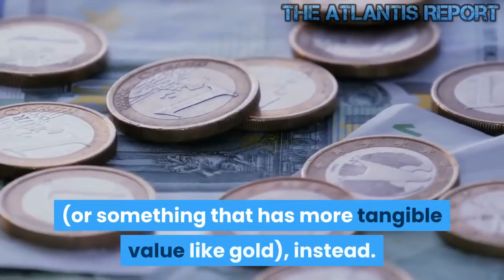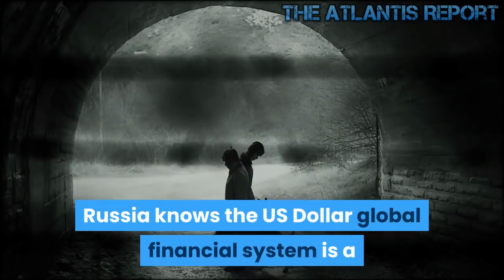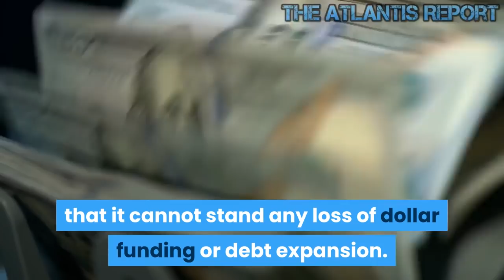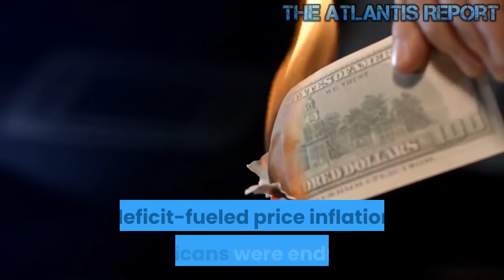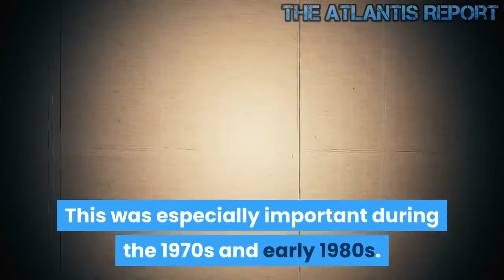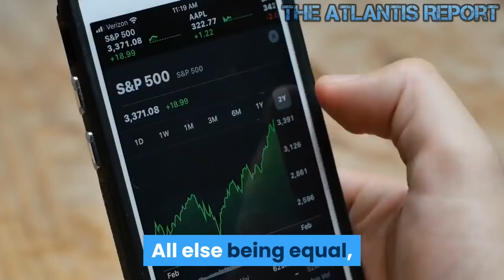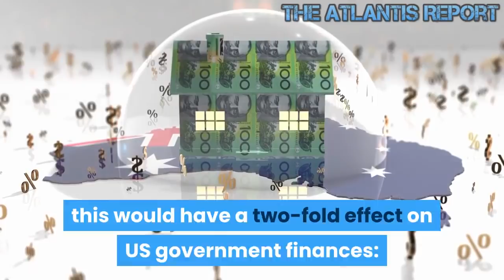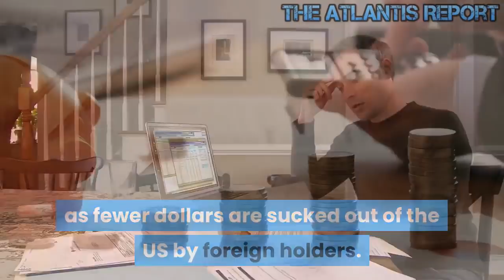The Shocking Truth About The Petrodollar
The Shocking Truth About The End of The Petrodollar

Looks like Russia has declared the petro-dollar to be the nyeto-dollar. Welcome to The Atlantis Report . Russia’s largest oil company Rosneft has set the euro as the default currency for all new exports of crude oil and refined products, as the state-controlled giant looks to switch as many sales as possible from U.S. dollars to euros in order to avoid further U.S. sanctions against it. Rosneft is the biggest oil exporter from Russia, selling around 2.4 million barrels per day of oil, according to Reuters estimates That's around $4 billion a month that will no longer be transacted in dollars. Roughly 3% of daily oil trade. Not a huge matter, but it is just one company. Good for the Russians! Besides, why do you need to trade in dollars, when most of your energy export trade goes to Europe anyway? It's best and far more logical to be dealing in Euros, (or something that has more tangible value like gold), instead. I have insider information that Gazprom is about to do the same and ditch the dollar . Russia is just the beginning.This will only increase with the One Belt One Road project . Russia knows the US Dollar global financial system is a fraudulent criminal enterprise run by parasitic murderers. I expect to see more of these moves in the future. Imagine Saudi gets taken offline with Iran, Syria, Iraq, Venezuela and Russia selling off the petrodollar. Weaponize the dollar and people start using other currencies to get around it. Being the reserve currency is a privilege, abuse it and the world will ever so slowly year by year move away from it via digital currencies and other currencies. Threats of using SWIFT as a weapon will also result in countries finding other ways of settling accounts. When you weaponize a currency, countries will run from it like AIDS. It can kill your economy. America has abused it's privilege. All fiat currencies expire. History is littered with failed currencies. The problem for the fed and the debt ridden US economy is that it cannot stand any loss of dollar funding or debt expansion.